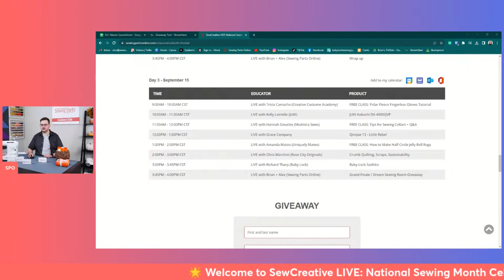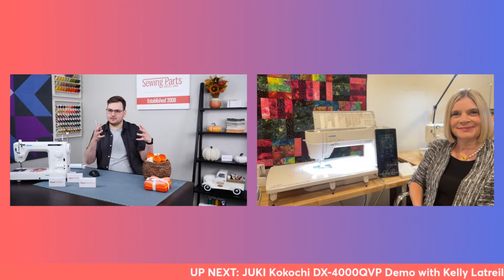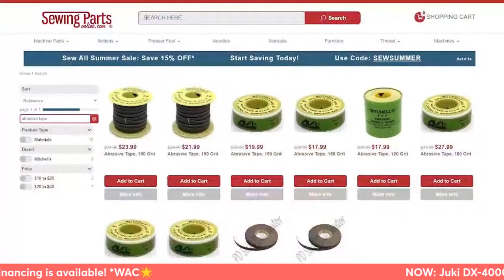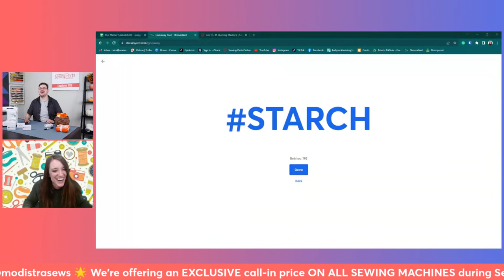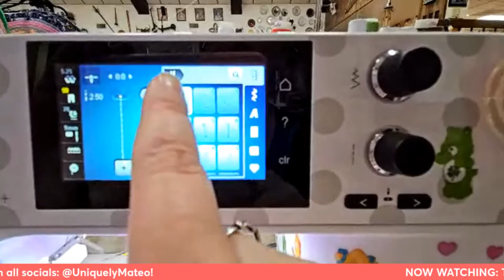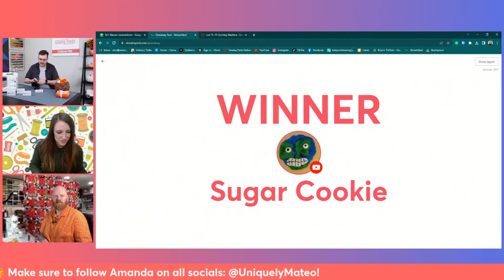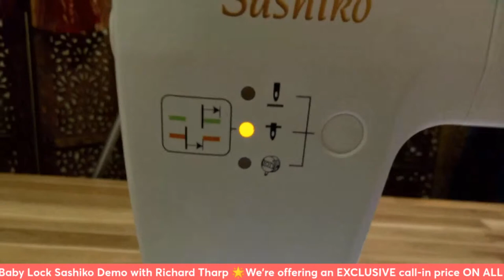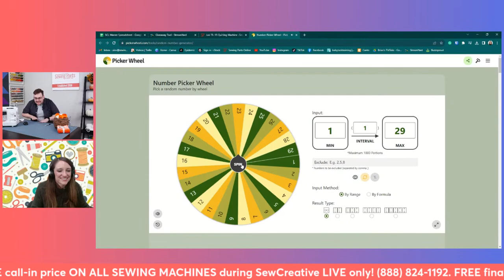SewCreative LIVE: National Sewing Month Celebration | Day 3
SewCreative LIVE is back for a 3-day virtual celebration of National Sewing Month! Streaming September 13th thru 15th, 2023!

We partnered with the most talented sewing, quilting, and embroidery professionals to bring you three unforgettable days of sewing classes, machine demonstrations, huge LIVESTREAM discounts, and live Q&A sessions with industry experts. Can't make it to an in-person quilt show or sewing expo this year? SewCreative LIVE is here to help you get the same experience & knowledge to help you take your sewing skills to the next level without leaving the comfort of your sewing room!

Plus, one lucky winner will win a DREAM SEWING ROOM MAKEOVER! Included in the grand prize: a Q'Nique 16X Manual Long-Arm Quilting Machine + Cutie Frame, an Arrow Bandicoot Sewing Cabinet + Hydraulic Chair, a Baby Lock Accomplish sewing machine, plus tons of supplies and notions!

Tune in on YouTube, Facebook, or here on the SewCreative LIVE page. Happy sewing, everybody!